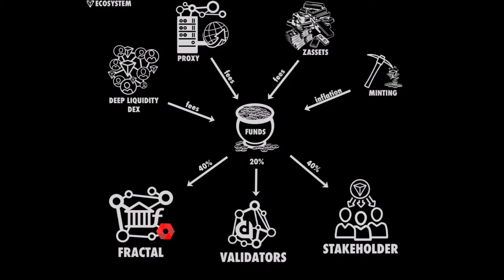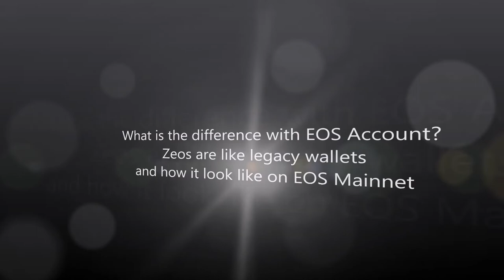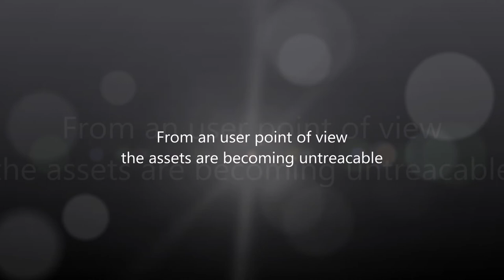Matthias Schoenebeck | ZEOS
ZEOS
part of EOSIO Swiss Workshop 15 - August 23rd, 2022

Summary:
00:00 - Start
00:34 - Welcome Matthias
01:14 - About Matthias
04:37 - The context behind Zeos
07:29 - Enabling true privacy through blockchain
08:36 - How is it possible to have private transactions on EOS?
10:53 - Hide and proove User information
12:42 - What is the prooving system?
15:47 - API (Application Programming Interface)
18:31 - The workflow of a transaction with ZEOS on EOS
21:30 - What is the difference with EOS Account?
23:30 - What does the ZEOS Token Smart contract?
25:03 - No maping between Zeos address and EOS account needed!
26:02 - From an user point of view the assets are becoming untreacable
28:24 - The security of the Zeos smart contract
32:32 - The ZEOS governance layer
33:45 - The pomelo grant ZEOS Season 3 is about to develop a new proving system Halo2
37:22 - Deploying to the EOS Mainnet
38:06 - New Pomelo grant season 3 Web3
40:01 - Web3 solution
41:34 - Liquidstorage versus RAM and the use of IPFS by Data Service Providers (DSP)
44:10 - The state of the DSPs on the dAppNetwork
47:07 - The technology stack
48:03 - A collaborating culture on EOS
49:19 - Time to conclude